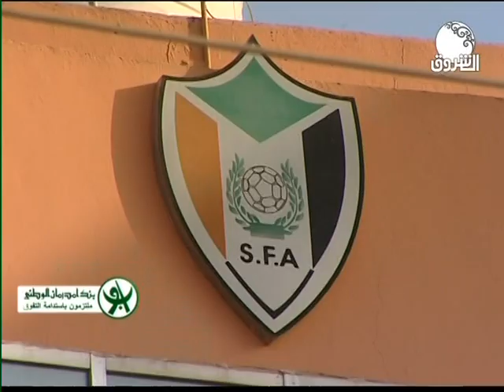أخبار الرياضة ـــ 4 مايو 2020